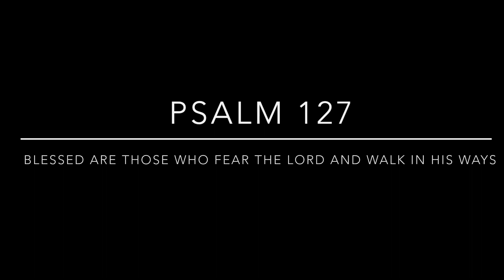Psalm 127 | Bro. Cris Serrano | Feast of the Holy Family | St. Agnes Choir | 31.12.2023